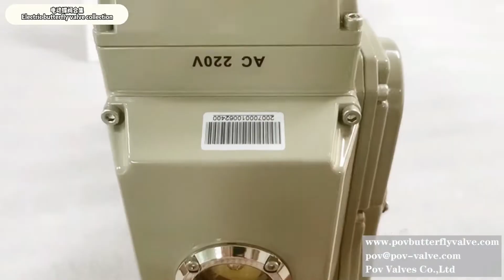Butterfly valve display, equipped with manual or pneumatic or electric actuator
Electric butterfly valve
Electric ball valve
Pneumatic ball valve
Pneumatic butterfly valve